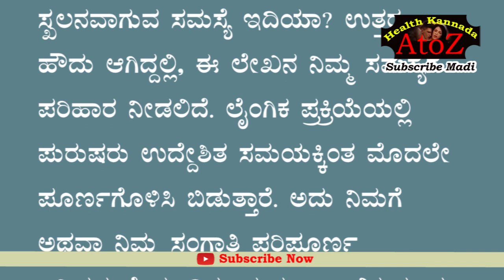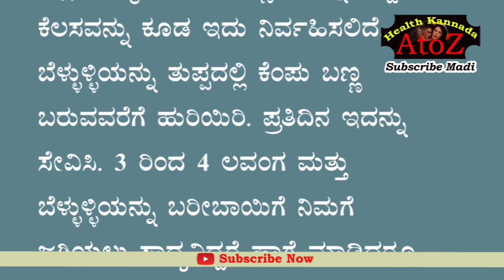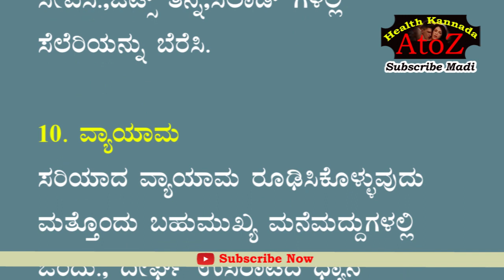ಶೀಘ್ರ ಸ್ಖಲನ ತಡೆಯಲು ಸಿಂಪಲ್ ಸಲಹೆಗಳು | Kannada health tips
Kannada Heatlh
ಶೀಘ್ರ ಸ್ಖಲನ